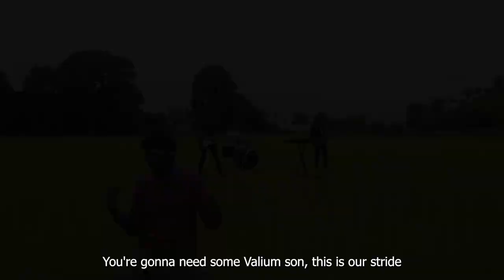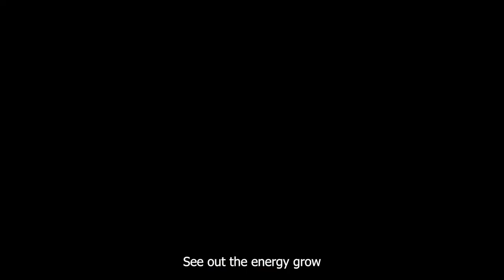Verve O Verve | Theme Song | JSSATEB X Dhwani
On the occasion of Verve 2022, we present to you the JSSATEB Theme Song - "Verve O Verve"

Recorded, Mixed and Mastered by Shubham S Sangam at Dynamix Studios

DOP
Darshan L Shetty
Prashanth R Bhat

EDITING
Sagar Dev Achar

LYRICS
Girish Kumar D V
Sriram Shankar
Prashanth R Bhat
Sagar Dev Achar
Ronald Peter

LEAD VOCALS
Prashanth R Bhat
Sriram Shankar

RAP
Sagar Dev Achar

LEAD GUITARIST
Rahul Hegde

RHYTHM GUITARIST
Darshan L Shetty

TABLA
Sagar Dev Achar
Pruthu Manderwad

DRUMS
Yashas B N

CHORUS
Anu Prabhakar
Aishwarya B P
Achyut S Kulkarni
Chaitra Y V
Sahana A R
Pavithra J
Ronald Peter

Dr. Bhimsen Soragaon, Principal, JSSATEB
Dr. B P Shivakumar, Dean, Student Welfare, JSSATEB
Faculty Coordinators Verve Core Committee-2022
Core Committee-Verve 2022
Dr. Santhosh B S, Head of Department, Civil Engineering, JSSATEB